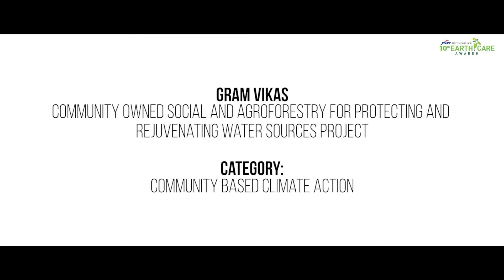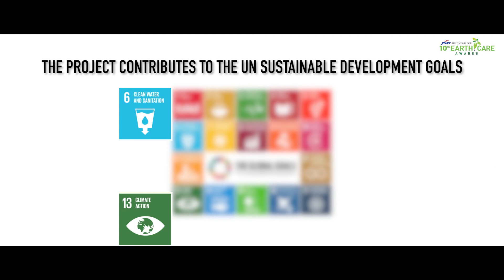EARTH CARE GRAM VIKAS (BHUBANESWAR)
Category I: Community Based Climate Action